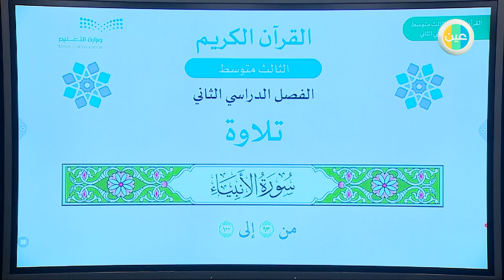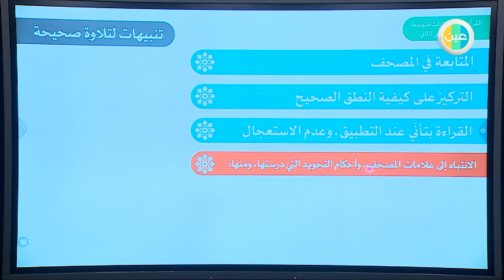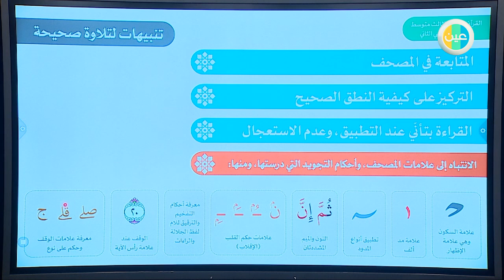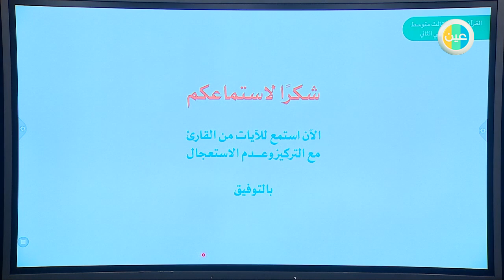ثالث متوسط قرآن سورة الأنبياء الآيات 93 100